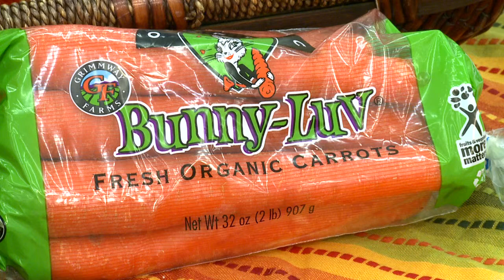BITO - A Healthy Thanksgiving